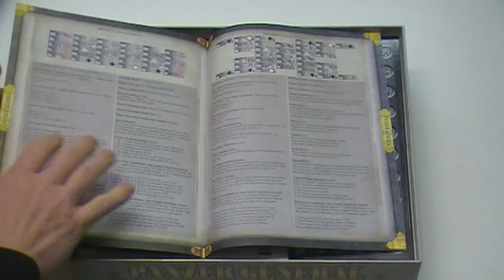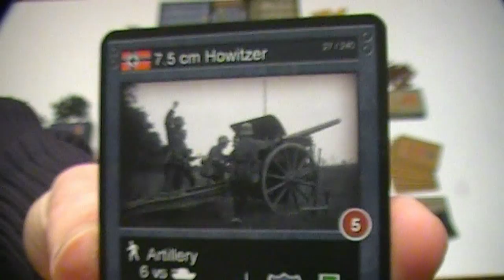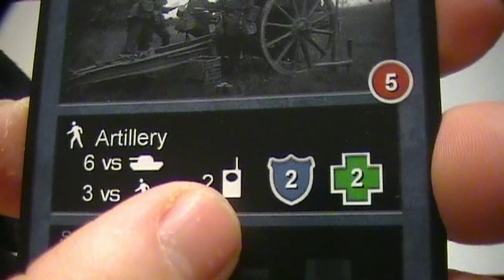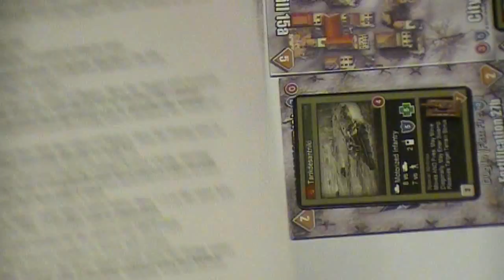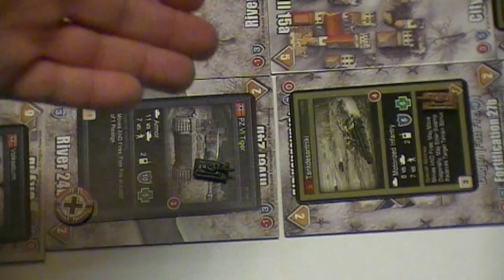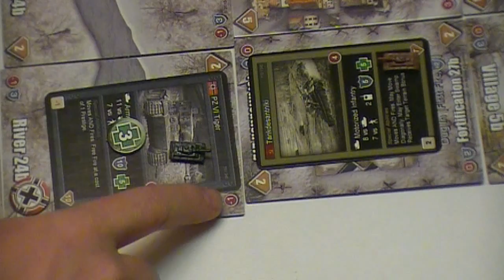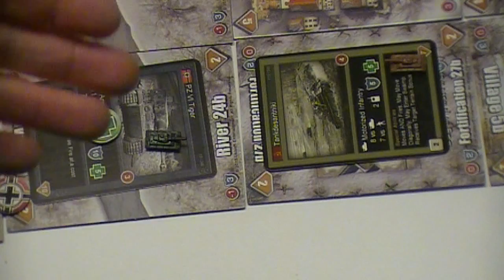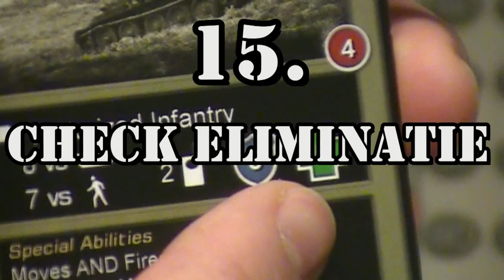Panzer General - Russian Assault (NL)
Uitleg & Review van het spel "Panzer General - Russian Assault", uitgegeven door Petroglyph & Ubisoft, door Nox' Spellenzolder.
1-2 Spelers
60 Minuten Speeltijd

* Wat zit er in de doos? - 00:56
* Opzetten v/h Spel - 02:16
* Speluitleg - 06:29
* Review - 23:58